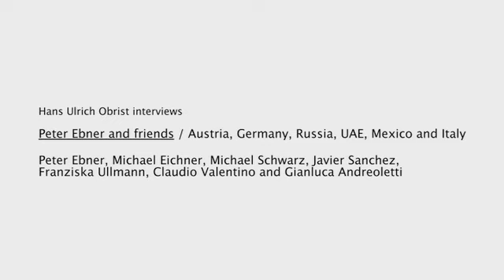Architecture Biennale - Peter Ebner and Friends (NOW Interviews)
Peter Ebner and Friends interviewed by Hans Ulrich Obrist at the Venice Architecture Biennale 2010. Produced by the Institute of the 21st Century with support from ForYourArt, The Kayne Foundation, Brenda R. Potter, Catharine and Jeffrey Soros